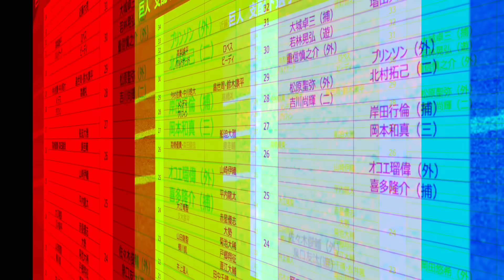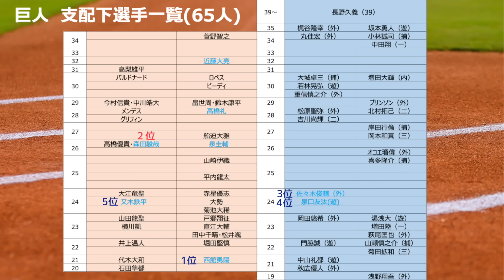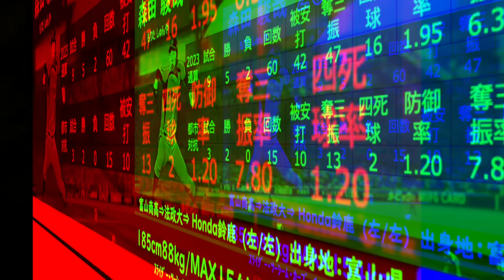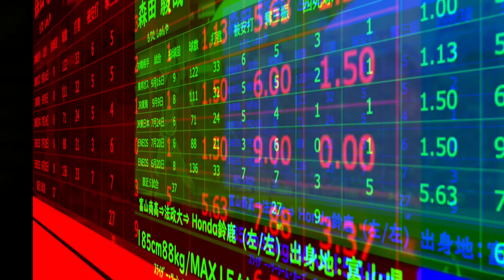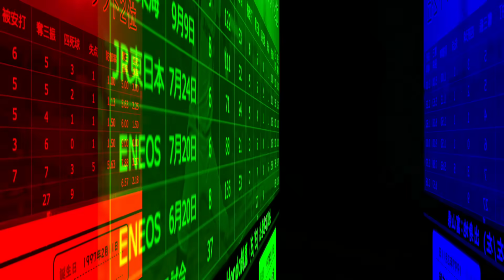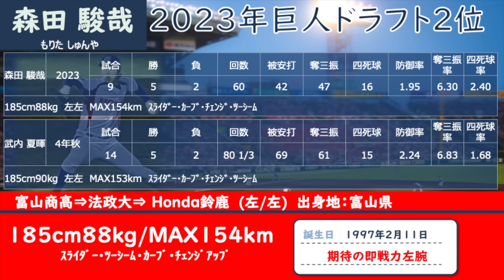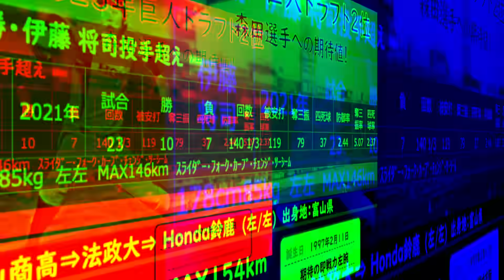【2024年新戦力CHECK】ドラフト2位 森田 駿哉選手編！巨人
本年度ドラフト指名した選手を深掘りしていくシリーズ、今回は2回目としてドラフト2位森田 駿哉選手です。ドラフト1位入札で３球団競合した竹内投手との比較、1年目はあの選手を超えて欲しい！
もしかしたら本年度のナンバーワン左腕だった可能性もある？
ぜひチェックしていってください！